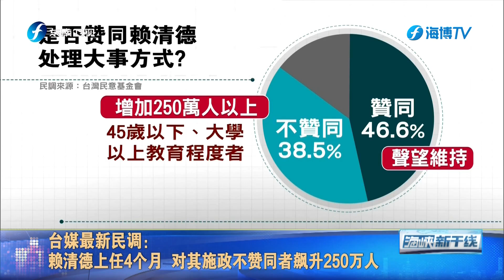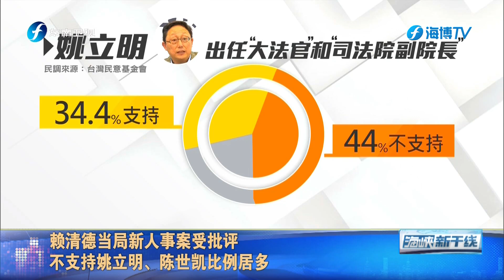台媒最新民调：赖清德上任4个月 对其施政不赞同者飙升250万人